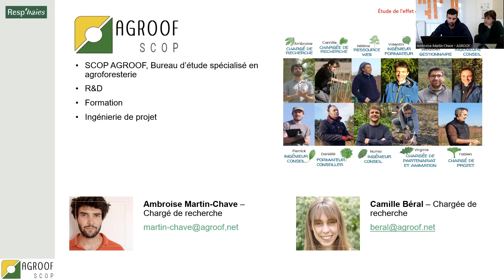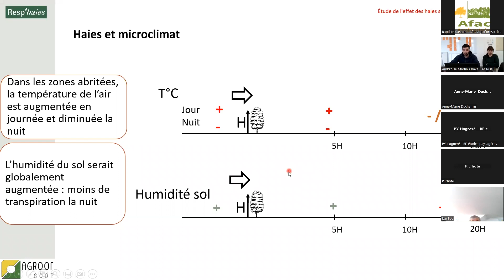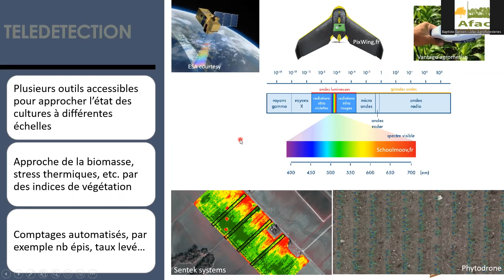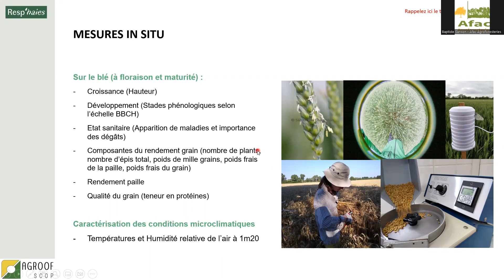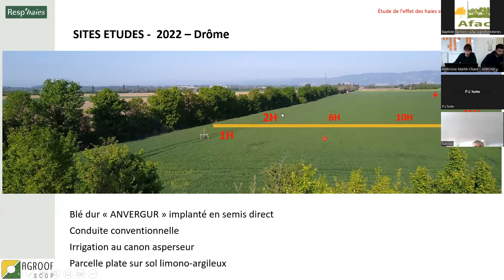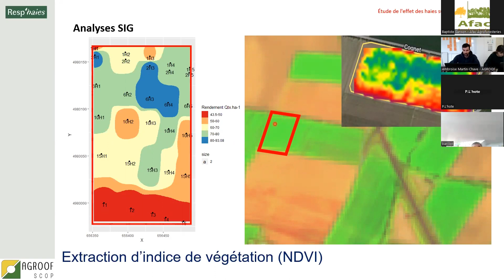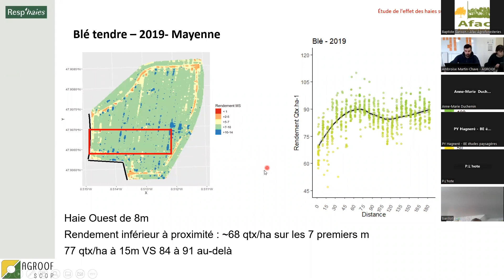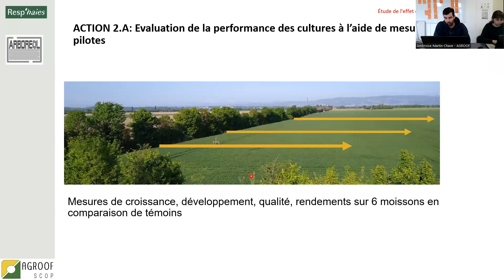Effet des haies sur les grandes cultures et effets microclimatiques grâce à l'imagerie aérienne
Replay du webinaire #6 de restitution du projet Resp'haies : Étude de l’effet des haies sur les grandes cultures et apports de l’imagerie aérienne pour approcher les effets microclimatiques